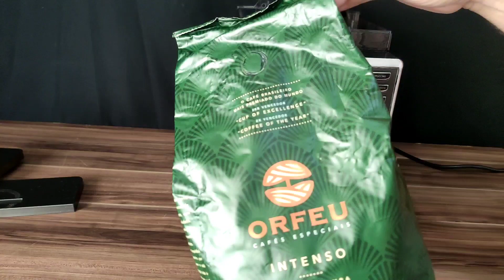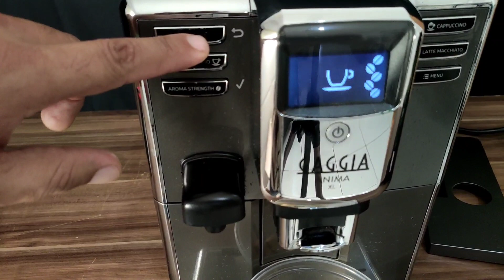Gaggia Anima XL │ Savage Coffee ☕✅